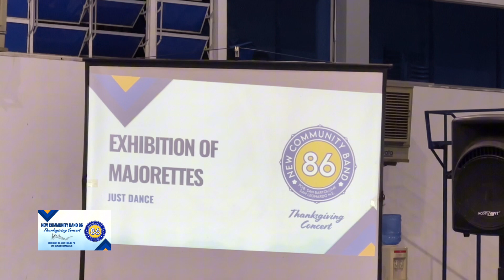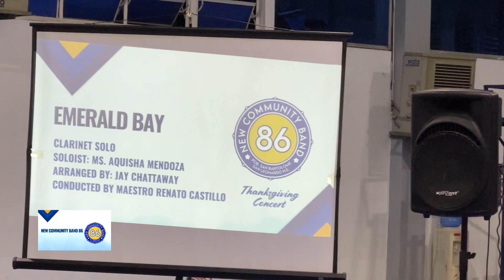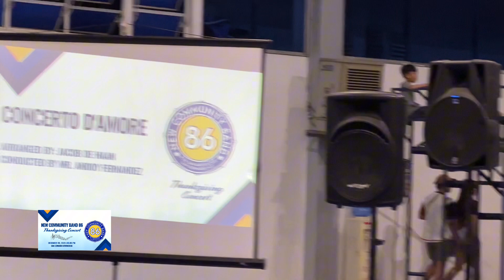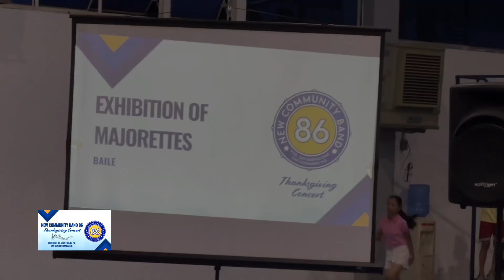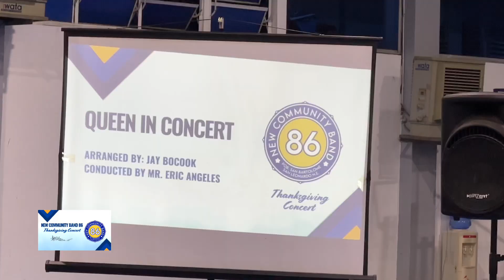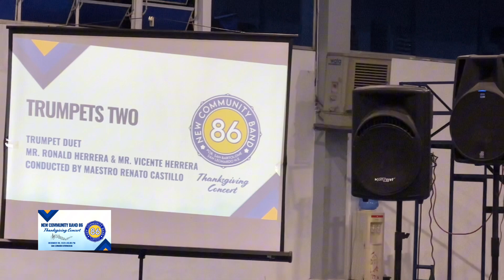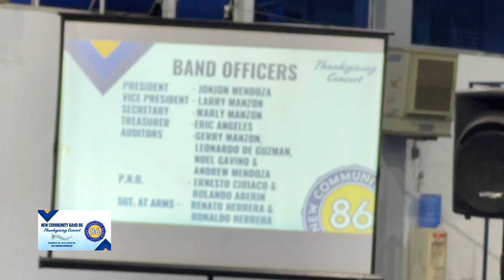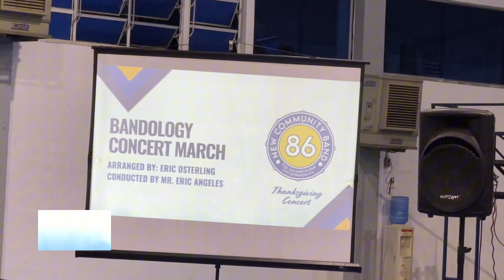Thanksgiving Concert of New Community Band 86